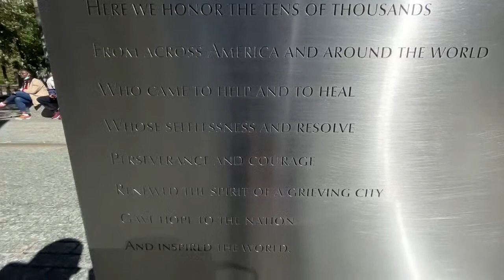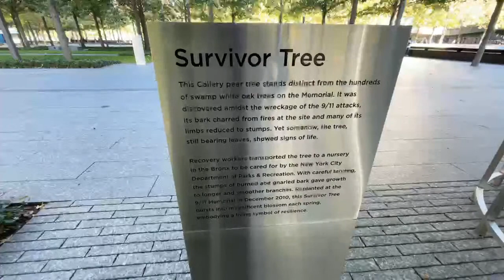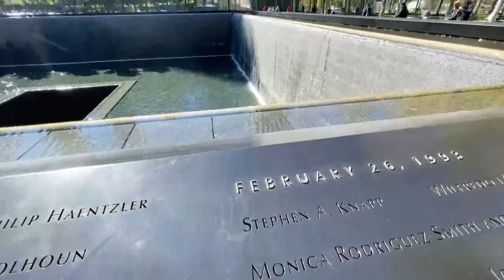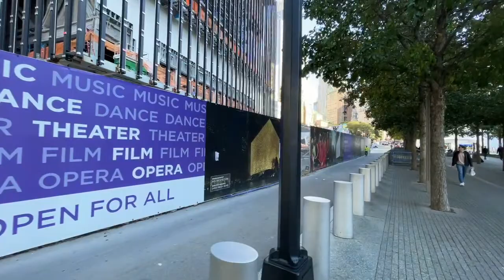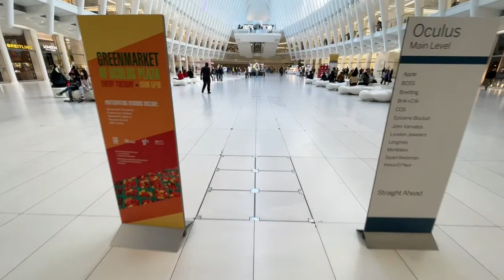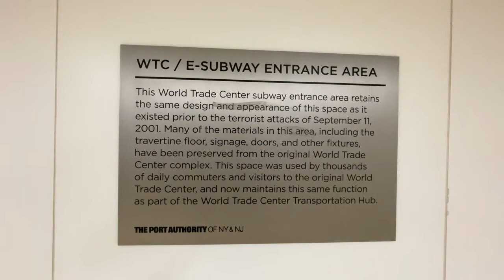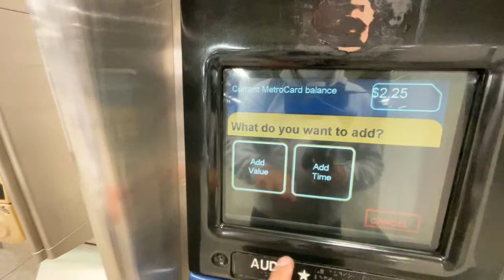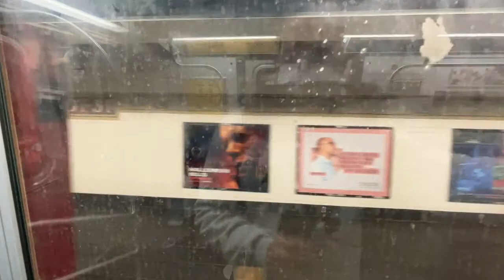🔴 NYC Live: Wandering Lower Manhattan… - 10/19/21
It’s a beautiful day In the City, let’s enjoy a walk around Lower Manhattan!

Tips are always appreciated!
Streaming Equipment:
Camera: iPhone12 Pro
Microphone: Rode Wireless Go 2
Gimble: Osmo Mobile 3
Network: Verizon

GUIDE FOR PEACEFUL LIVESTREAM COEXISTENCE:  Be polite. Please don't ask for follows, please don't ask personal questions, don't spam (including roll call requests & spamming emojis). No block caps. Please don’t mention other channels that are going LIVE. No Stream-Sniping. No Racism and bigotry will not be tolerated. Thanks!  ©️  All uploads are my intellectual property. You do not have permission to re-use any part of them without my written consent.